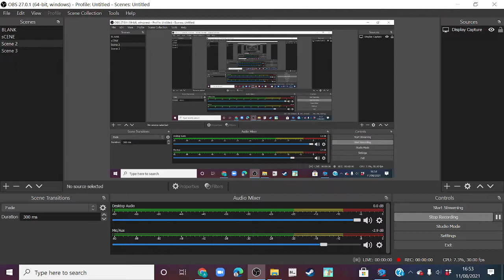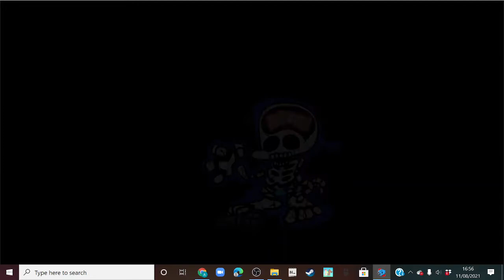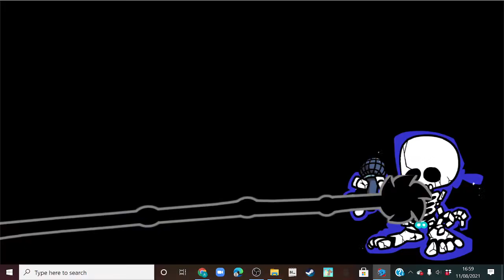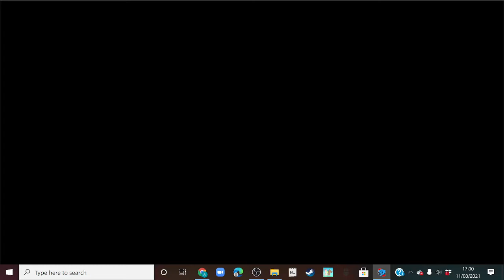TERMINATION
TERMINATION PROCEDURE ACTIVATION IN 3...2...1... BEEP BEEP ZOOOM
ded